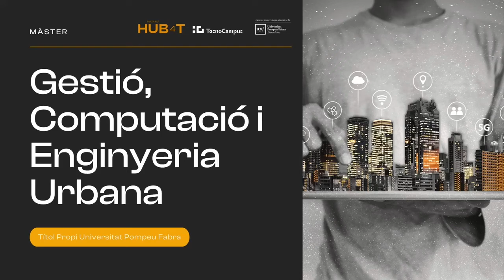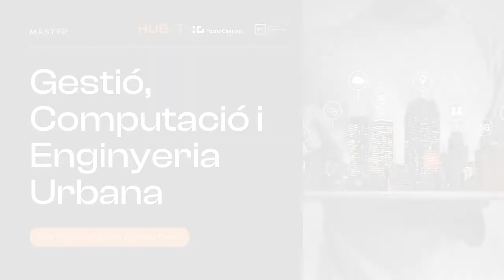Màster en Gestió, Computació i Enginyeria Urbana